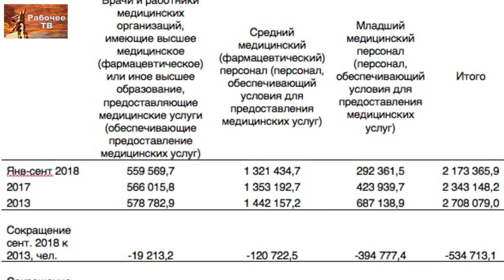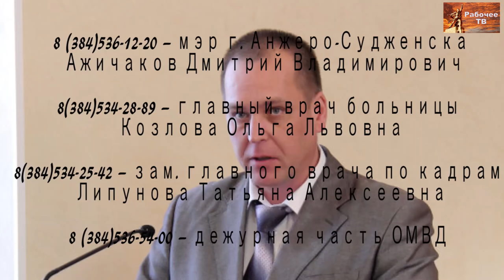Санитарки Анжеро-Судженского роддома за сохранение медицины в России. Г.В.Бобинов. 22.04.2019.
Санитарки Анжеро-Судженского роддома за сохранение медицины в России. Красный доктор Григорий Бобинов, профсоюз медицинских работников "Действие". 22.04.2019.
Григорий Вячеславович Бобинов
bobinov-gv@
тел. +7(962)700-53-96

Для пожертвований в Фонд Рабочей Академии:
Карта Сбербанка:
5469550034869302